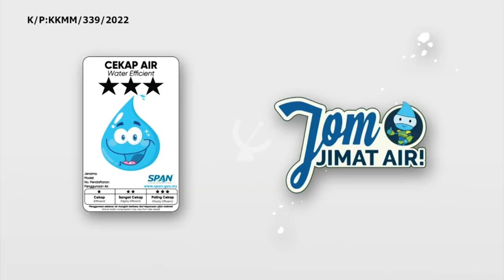TV1 Malaysia: Intro Berita Perdana 2020 (2022/12/12)